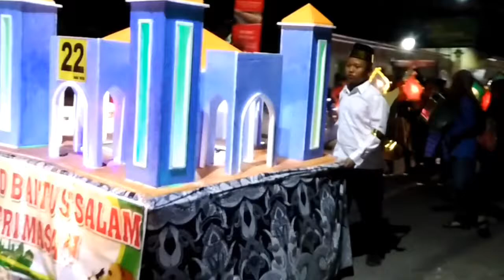malam takbir (lomba takbir keliling) wedi klaten 2016 .part 2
malam takbir (lomba takbir keliling) wedi klaten 2016